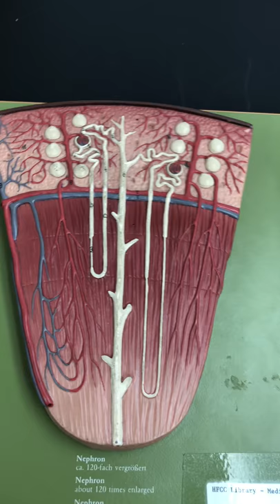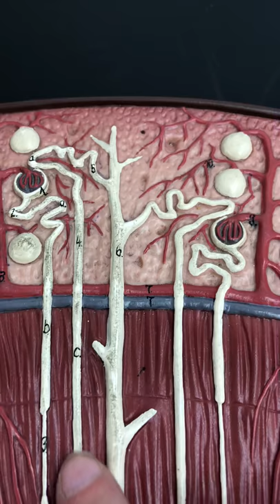HFC AP 2 Unit 3 nephron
The nephron is the basic functional unit of the kidney